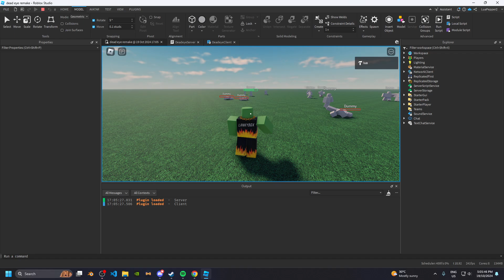deadeye remade in roblox v2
2 years after making the first one im finally rewriting it so that its better